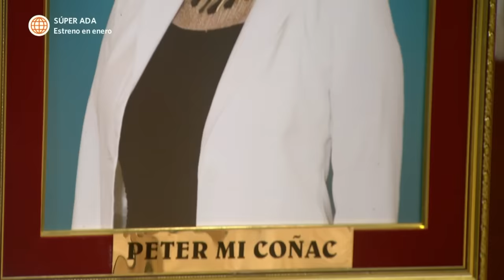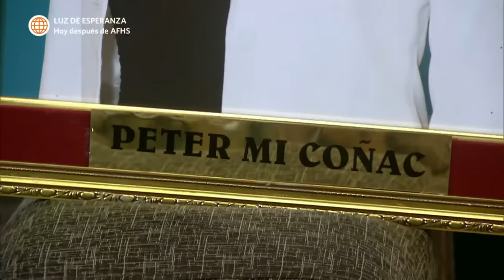Al Fondo hay Sitio 6: Cayetana y Joel llevan un cuadro de Francesca a los Maldini (Capítulo n° 268)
¡LA NONI!
Joel llevó junto a Cayetana un cuadro con la foto de Francesca al estilo de la familia Gonzáles y se lo llevaron a los Maldini para que lo tuvieran mientras aún no hay noticias.